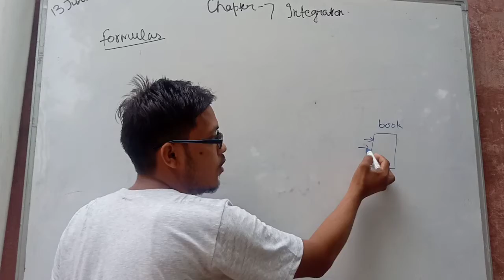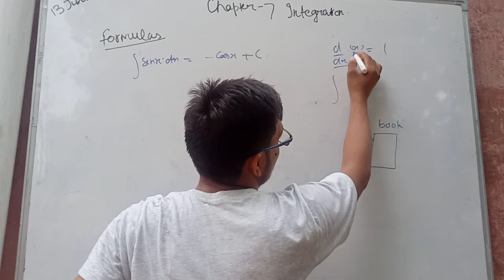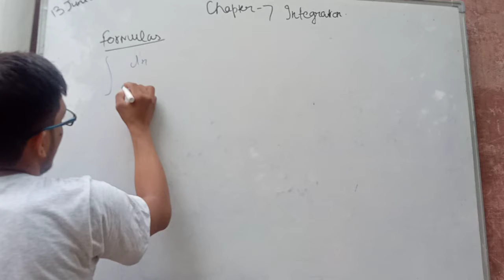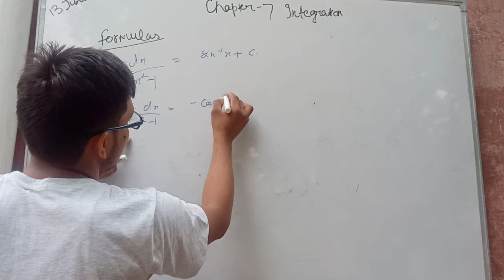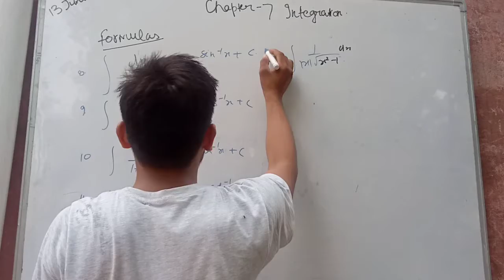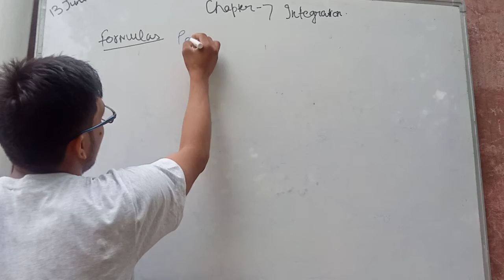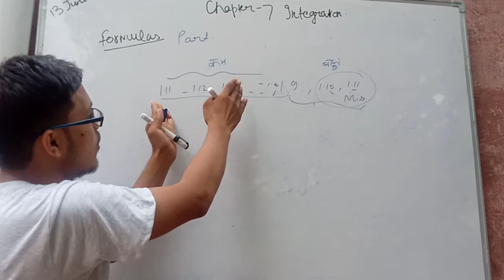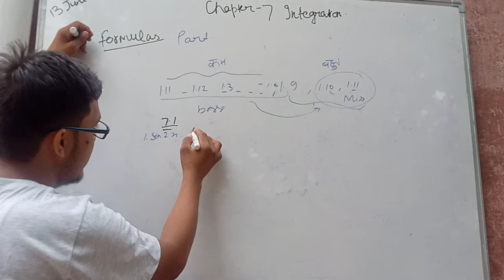integration formula part1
hello friends..
... today I am going to do integration...
... chapter 7...
you will all learn about integration...
...I will help you..
...in very easy way..